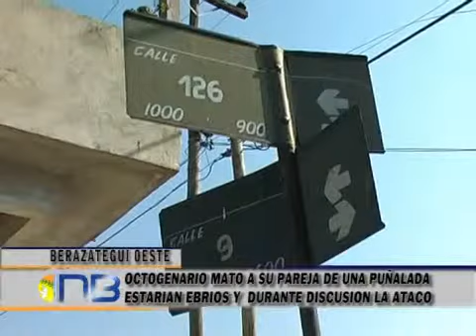Un hombre de ochenta años mató a su mujer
El hecho ocurrió en una vivienda ubicada en la calle 29, entre 126 y 127. Allí, el octogenario mantuvo una fuerte discusión con su esposa. Por causas que se desconocen, tomó un cuchillo y la apuñaló en el pecho, ocasionándole la muerte. La policía llegó al lugar, alertada por vecinos de la víctima, y detuvo al imputado.